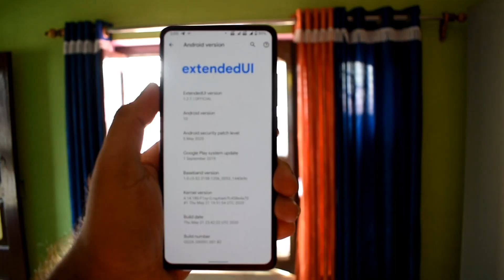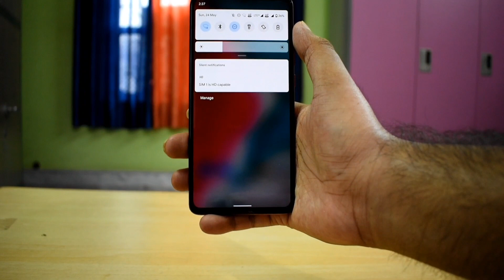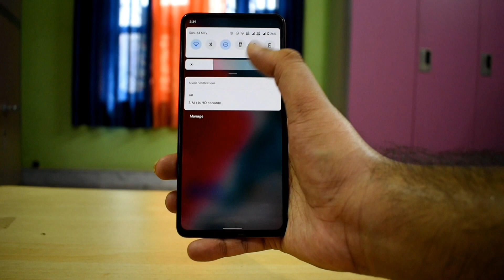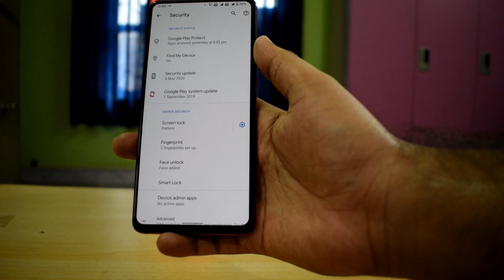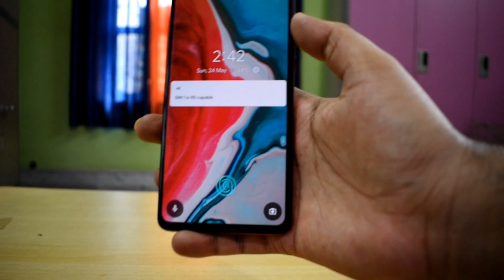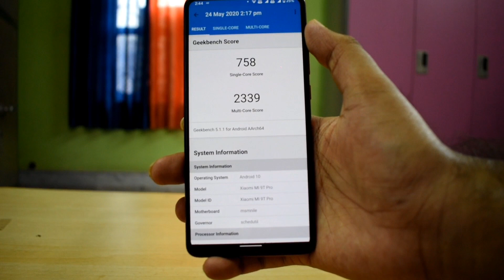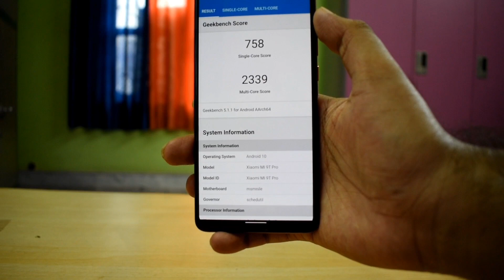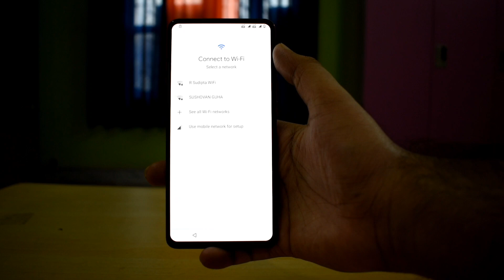Extended UI 1.2.1 for K20 pro, Personal Favourite for sure 😌😌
Download link of the extended UI 1.2.1 is provided in my telegram channel

My personal telegram number : 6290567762
If u guys want to dm me personally, then u can do that with the number given above 😃